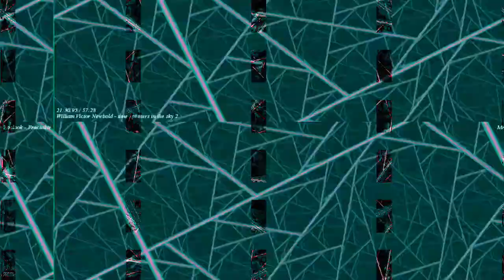[EPILEPSY WARNING] Movie 23 10 31 03h36m08s